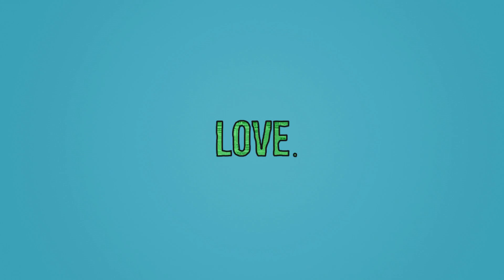FESTIVAL DES COULEURS - Vlog #10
Hey, aujourd'hui j'ai eu la chance d'aller aux holi festival, c'était vraiment super, j'éspère que la vidéo vous plaiera ;)
N'hesitez pas a me poser vos questions dans les commentaires ;)
N'oubliez pas de me rejoindre sur les résaux sociaux.

Love.